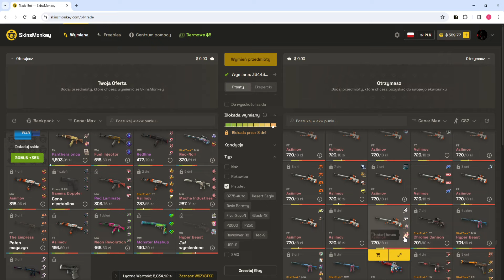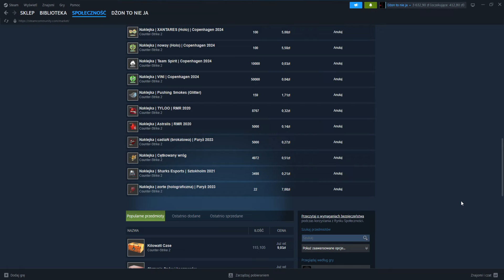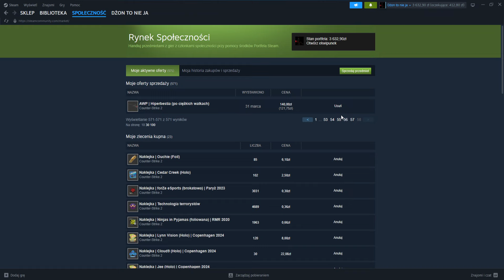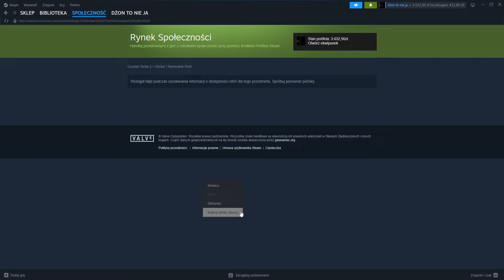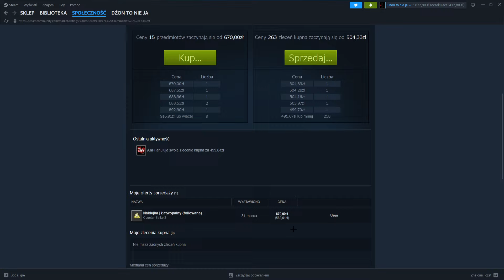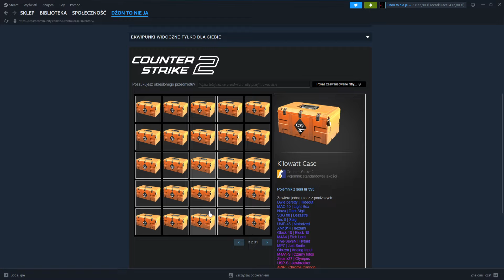Marzec 2023 a Marzec 2024 - porównanie